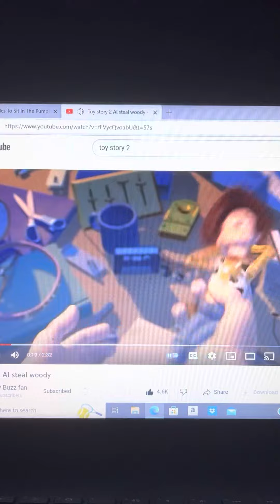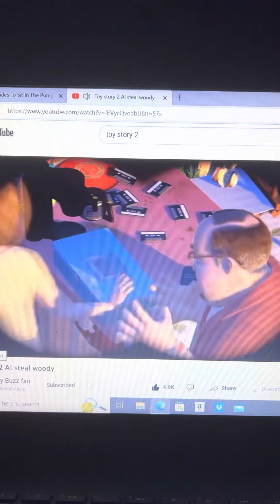Disney Pixar’s Toy Story 2 Sally From The Peanuts Gang Tells Al To Not Steal Woody Or Slug Him